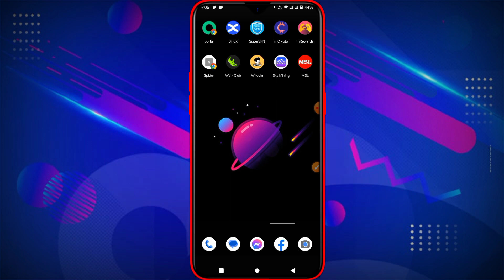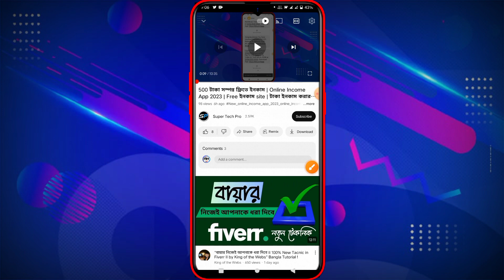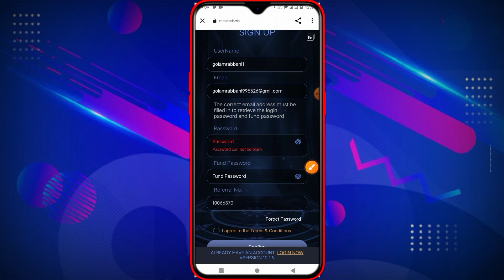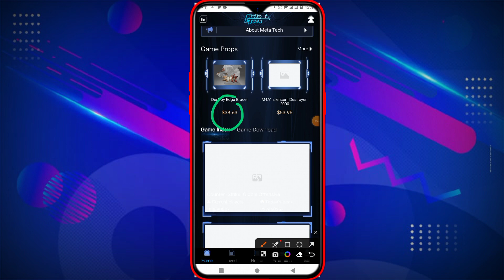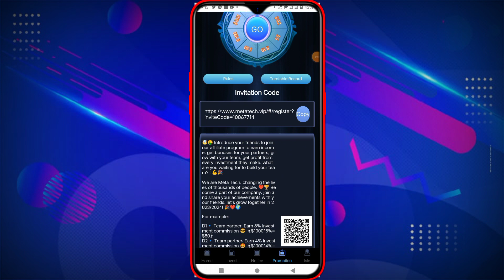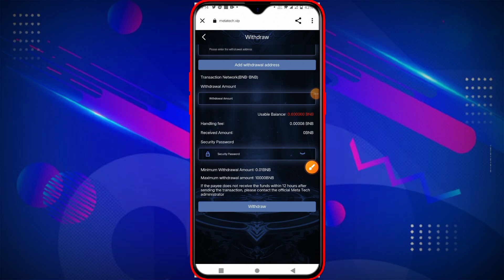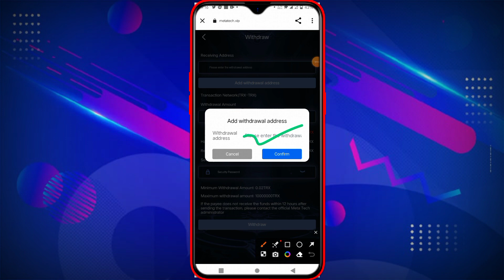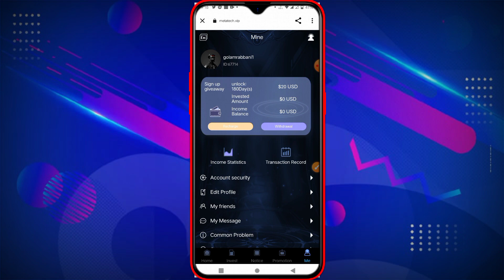$20 USD সম্পন্ন ফ্রি এখনি পেমেন্ট নিন | 2023 New free online income site | Earn 20 dollar per day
Online income BD? How to earn money online and earn money online or online earning? অনলাইন ইনকাম? How to income money from online in Bangladesh? Online income? অনলাইনে টাকা ইনকাম? YouTube online income? অনলাইনে আয় করার সহজ উপায়? How to earn money? Earn money কিভাবে অনলাইনে টাকা ইনকাম করা যায়? গেমস খেলে টাকা আয়? Online income in Bangladesh 2023

  🫂 Reffar code:~
Online income app review
free income way
Per time jobs for home
Students per time jobs
Online income tutorial BD
Online income for mobile phone
ছাত্র ছাত্রীদের জন্য টাকা ইনকাম